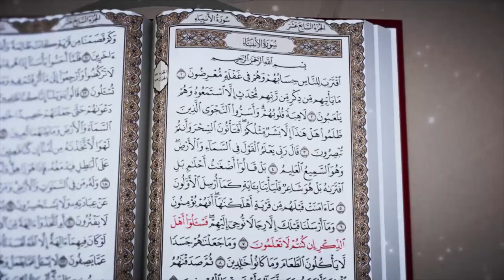الحلقة الثانية من برنامج: فتاوى رمضانية مع د. أحمد سعيد حوّى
1-ما حكم استخدام قطرة العين أو الأذن في رمضان ؟
2-ما حكم إبرة العضل وكذلك (السيروم) المغذي وبخاخ الربو وأيضاً القسطرة البولية؟
3-هاجرت من سورية إلى بلد بعيد يطول فيه النهار كثيراً، ولا يرفع فيه الأذان، كيف أصوم وأصلي؟
4- ما المقصود بتفطير الصائم الوارد في الحديث النبوي وهل تقديم الماء والتمر فقط للصائم يعدّ إفطاراً ؟
5-جاء في الحديث النبوي بأن الشياطين تصفّد في رمضان فكيف يقع الناس في المعاصي خلاله إذا؟
6-هل يجوز تأخير دفع زكاة المال إلى شهر رمضان ليكون أجرها أعظم؟
7-هل يجوز للدفاع المدني الإفطار في رمضان وما حكم أعمدة الدخان التي تدخل جوفهم أثناء حالات الإنقاذ جراء القصف ؟

وعلى التردد: 11595 عمودي، الترميز 27500 ، معامل التصحيح 3/4